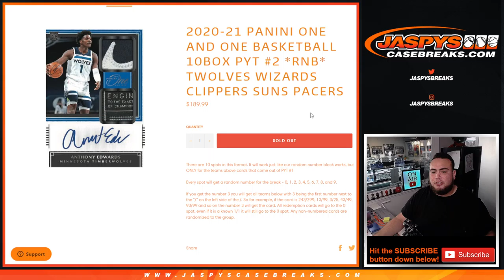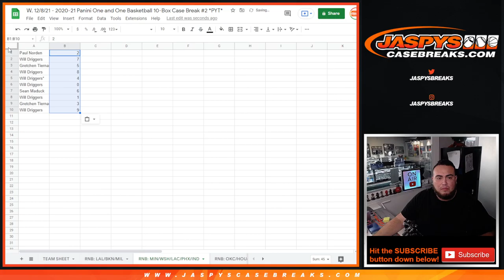W. 12/8/21 - 2020-21 PANINI ONE AND ONE BASKETBALL 10BOX PYT #2 *RNB* TWOLVES WIZARDS etc.